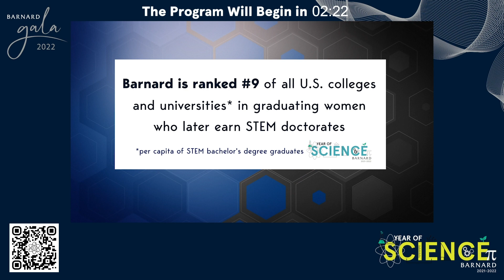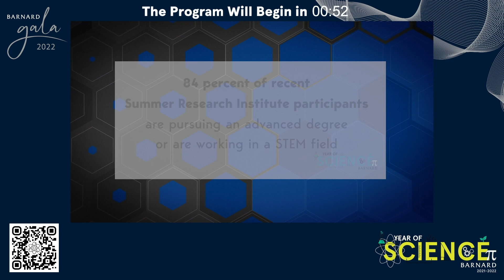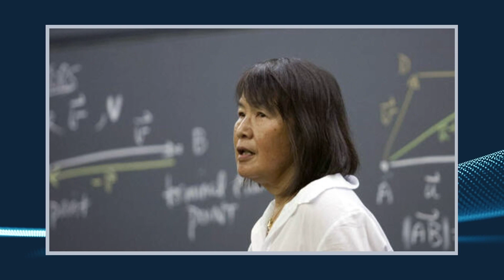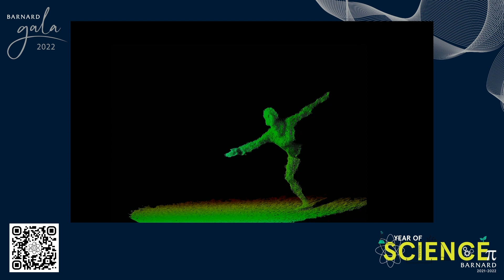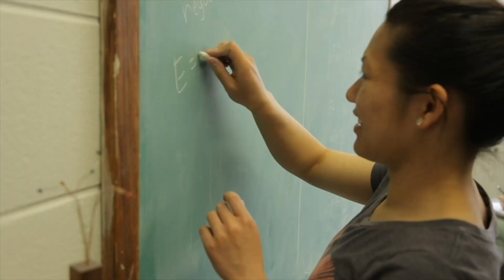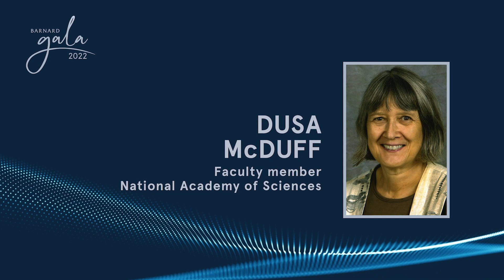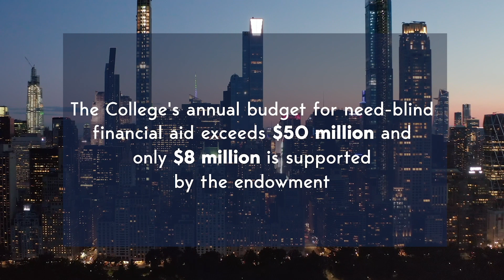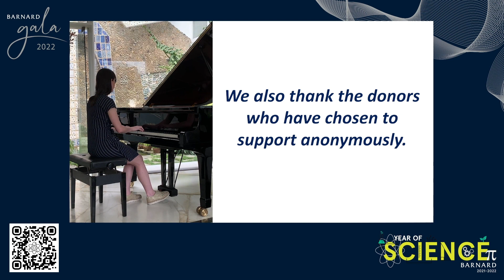Barnard College: Virtual Gala 2022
Barnard's 2022 virtual Annual Gala—which raised critical funds for student financial aid—was held on Monday, April 25, and honored 22 Barnard alumnae and current faculty who are members of the National Academies of Sciences, Engineering, and Medicine.

Nearly half of Barnard’s student body receives financial aid—and Barnard’s ability to remain need-blind in admissions for first-year domestic students is paramount to the College’s mission. Now more than ever, your generosity ensures that we can continue to provide a world-class education for current and future generations of bold Barnard women, regardless of their financial means.